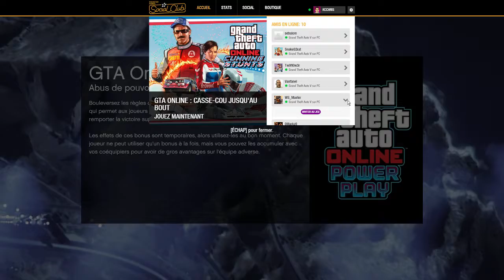GTA 5 pc Fr